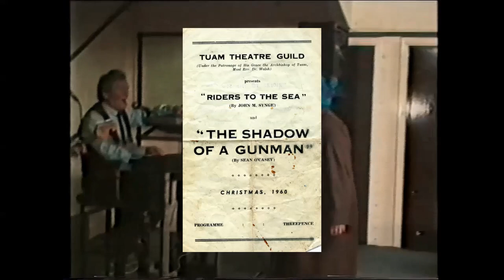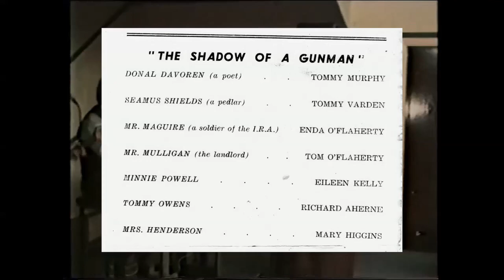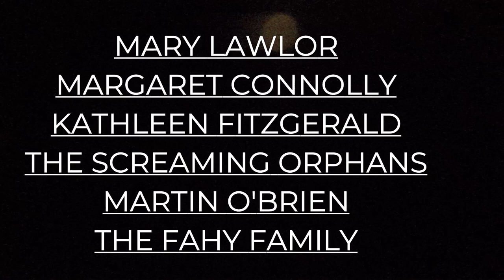Bringing it all Back Home - Mollie Bawn and Briain Óg A Tuam Story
Tuam songwriters Leo Moran and Padraig Stevens went searching for the story behind an old song. They met arts practitioners in their 70's 80's and 90's, all inspirational and young at heart.
Additional material and the archive of Tuam Theatre Guild can be accessed